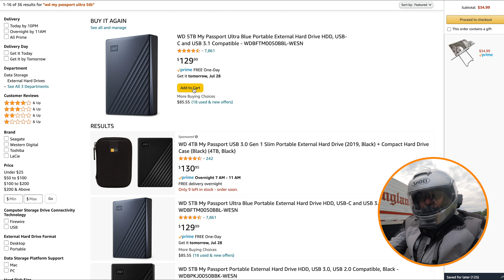East Coast Motorcycle Ride | I can't ride anymore [ep.2] Chesapeake bridge & tunnel & Cape May Ferry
In episode 2 of our East Coast Motorcycle tour from Florida to the North East we start the day in North Carolina and rush to make it to Virginia Beach to check off a bucket list ride for me 25 years in the making.  Crossing the Chesapeake bridge & tunnel & Cape May Lewis Ferry by motorcycle.
The weather takes a turn for the worst, and I get to a point where I just can't ride anymore.

👇CAMPING GEAR WE USE👇
✅Big Agnes Q Core SLX Ultralight Sleeping Pad
✅Nemo Fillo Camping Pillow
✅Kelty Gunnison 3 Camping Tent 👍Updated Model
✅Big Agnes Big Creek 30 👍Updated Model
✅Therm-a-Rest Air Head Camping Pillow
✅Helinox Chair One Camping Chair
✅Camping Mess Kit Cookware
✅Camping Stove Fuel Stand
✅Intek Quick fill Pump
✅Multifunctional Camping Utensils
✅Etekcity Ultralight Portable Camping Stove
✅Multi Tool Axe/Hammer
✅Mini Camping Lantern ✳️Similar Model
✅Bushnell Headlamp ✳️Similar Model
✅Kingwin 40W 5-Port USB
✅JSVER Travel Power Strip
✅Thermacell MR300 Mosquito Repeller
✅Kelty Folding Cooler
✅Jetboil Flash Camping Stove